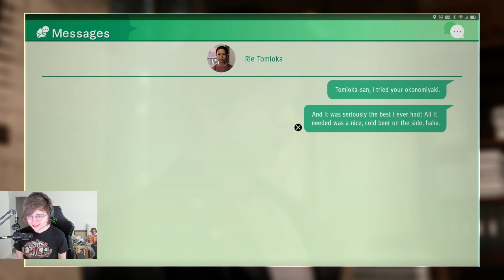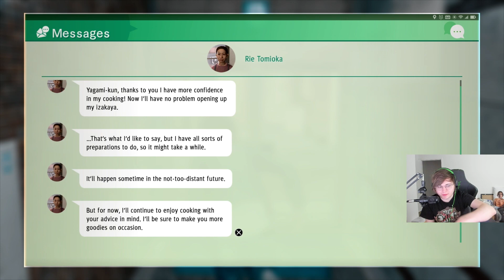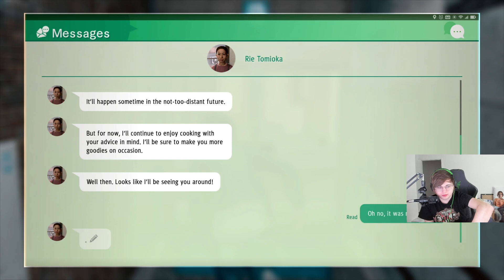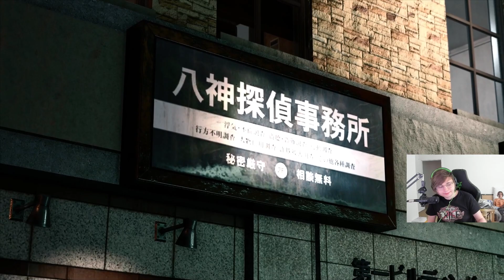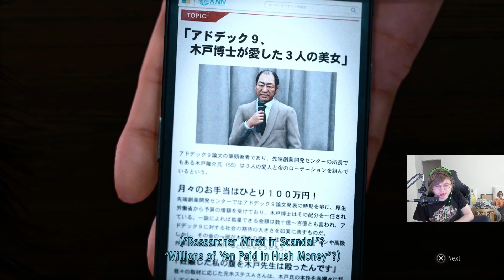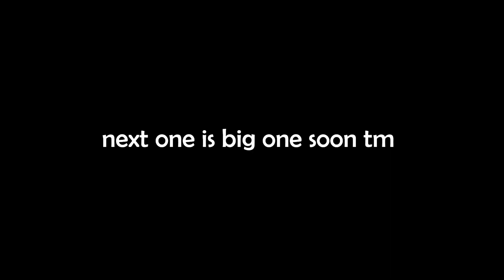Closing In On The End | Judgment Ep.9